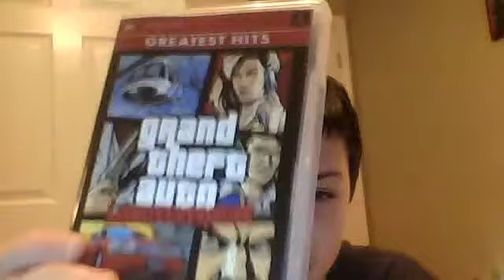GTA Liberty City Stories Game Review